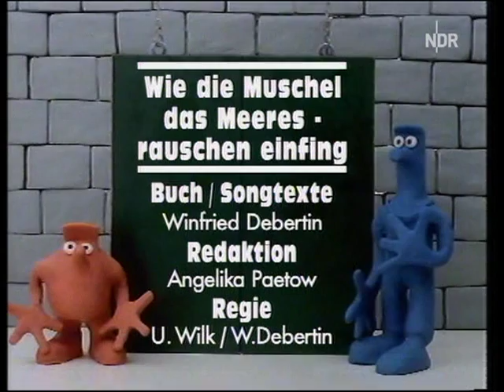Hallo Spencer - Abspann I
Quelle: DVB-S